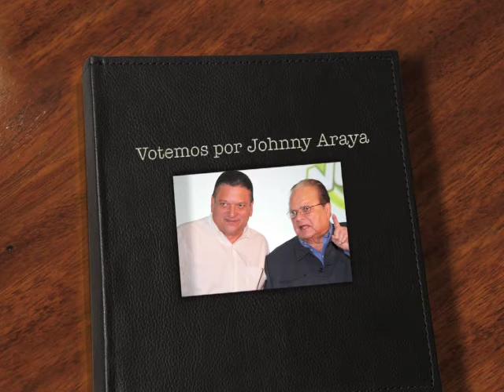Votemos por Johnny Araya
Este es el extracto de un llamado a votar por Johnny Araya Monge que hizo don Luis Alberto Monge Alvarez y que hoy cobra más vigencia que nunca.